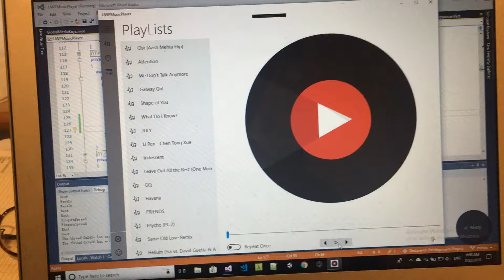Myo Armband UWP Music Player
The project is Universal Windows Platform(UWP) Music Player with Myo Armband.